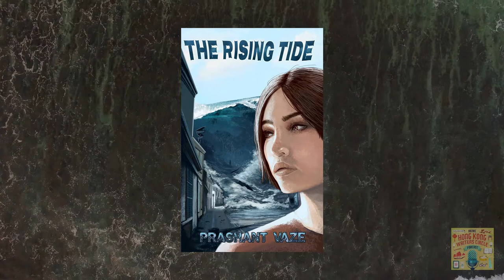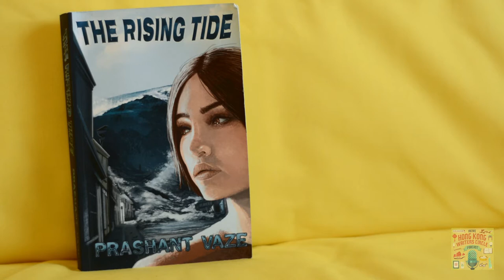The Rising Tide - HKWC Podcast #36 - Hong Kong Writers Circle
Prashant Vaze introduces The Rising Tide, a YA novel that takes place in late 21st Century England where the glaciers are melting and refugees are fleeing from the effects of climate change.

The Hong Kong Writers Circle podcast episode 36 "Rising Tide" was produced by SCC Overton.
Exerpts were from The Rising Tide by Prashant Vaze which is self-published.
If you are an author, publisher or musician and would like to collaborate on an episode of this podcast or for any other feedback please email and use the subject line Podcast.

The Hong Kong Writers Circle is a member organisation for writers of all levels and of all genres. Founded in 1991, we are devoted to creating an environment in which writers develop their writing skills and knowledge of the publishing industry with the support of their peers. The HKWC provides its members with opportunities to further their craft, to meet and network with industry professionals, to receive feedback on their work and take part in workshops, socials and our annual anthology.
For over twenty-five years, the HKWC has been a stalwart of Hong Kong's literary scene. Our members come from all corners of the globe and range from the published professional to the aspiring amateur.
Our regular activities include member critique groups, an annual anthology, seminars, workshops, readings and member-led workshops. Social events include our monthly social evenings, our Christmas party and the annual launch of our anthology, as well as opportunities to take part in other literary events around Hong Kong and the region.